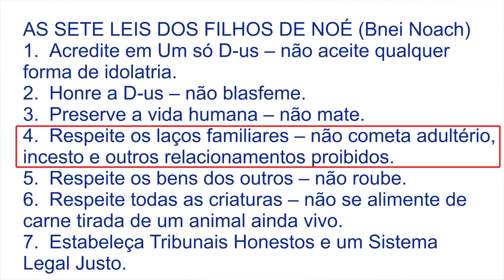Austeridade Religiosa - Servir ao Eterno com sinceridade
"Embora cada pessoa tenha sua verdade, só existe uma realidade."
"Para servir a D-us é necessário conhecer a vontade Dele."
Uma abordagem sobre o conceito Bnei Noach, com o Advogado e Professor, Luís Santos, integrante da Comunidade Bnei Noach Brasil.
Sirva a D-us de verdade, seja um Ben Noach!